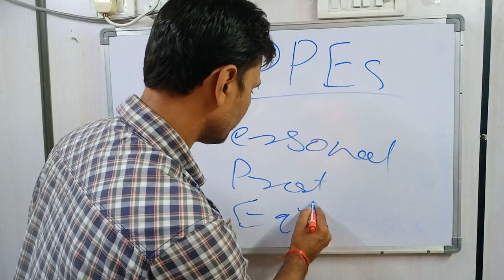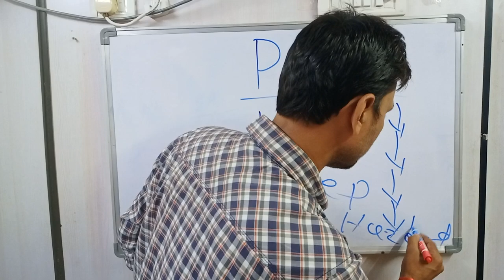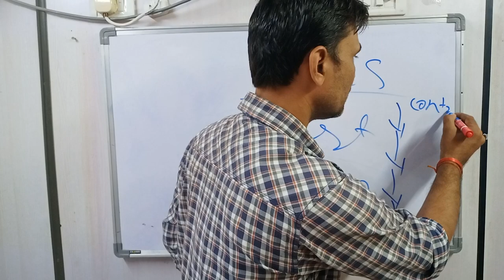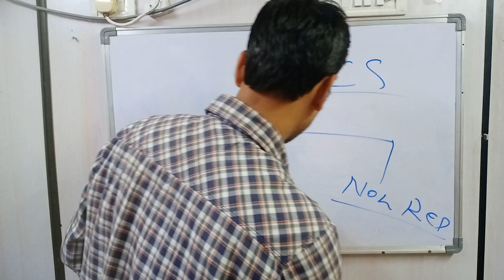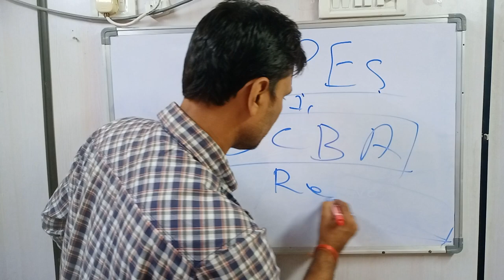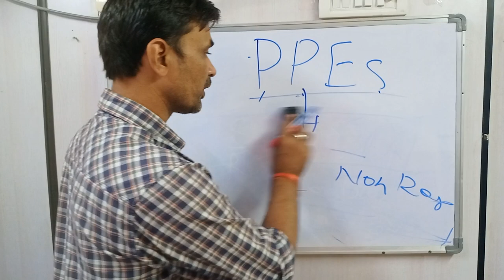Personal Protective Equipment's ( PPEs)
What is PPEs. Type of PPEs.
This is Safety Related videos channel.

If you want to do course. You can contact on this number